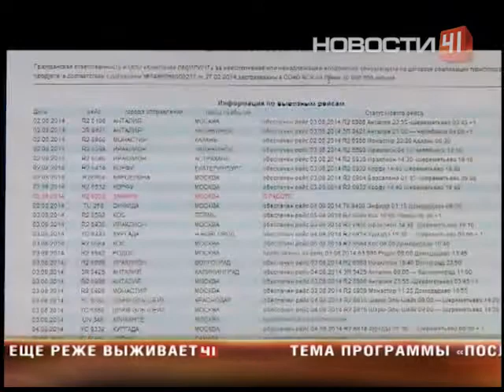Уральцев, которые застряли из-за «Лабиринта», завтра вернут домой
За границей остаются несколько десятков клиентов туроператора